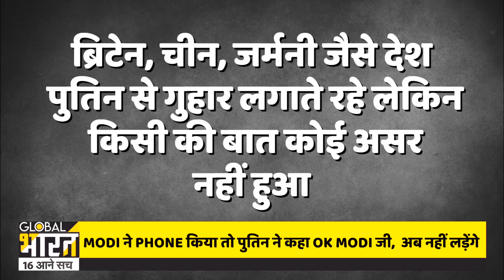मोदी की ताक़त दुनिया को समझ आई, पुतिन-जेलेंस्की को सबने लड़ाया मोदी के एक फोन से तकरार होने लगी खत्म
एक फोन क्या दो देशों के बीच की लड़ाई ख़त्म कर सकता है ? अगर फोन करने वाले मोदी हों तो एक फोन से सबकुछ संभव है...पहले गांव में विवाद होता था तो मुखिया को बुलाते थे, ज़िले में होता तो कलेक्टर को बुलाते थे, लेकिन जब विश्व में लड़ाई छिड़ी तो मोदी को बुलाया गया... मोदी के एक फोन ने साबित कर दिया है विश्व के एक मात्र कलेक्टर हैं वो हैं मोदी...सिर्फ नरेंद्र मोदी...